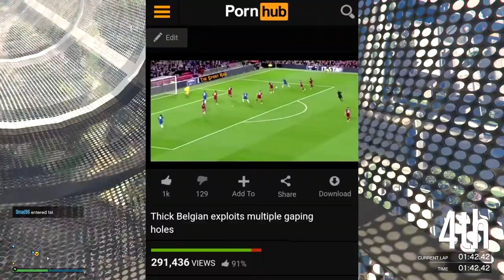"THE ULTIMATE COMEBACK!!" | GTA V Online Funny Moments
✦ GTA 5 Online Races are back with a bang!

✦ More GTA 5 Online Funny Moments?

✦ Episode #128
We continue with even more crazy and hilarious races on GTA 5 Online Funny Moments. An extremely fast paced supercar race kicks us off where one mistake can prove costly. Next up is one of the best user-created races we've done, it has the lot - spirals, wallrides, loops and tubes. Potential for a lot of action and boy did it deliver! Last up we calm things down with a challenging but peaceful rallying race in the pouring rain.

✦ Game Information
Grand Theft Auto Online is a persistent, open world online multiplayer video game developed by Rockstar North and published by Rockstar Games. It was released on 1 October 2013 for the PlayStation 3 and Xbox 360, and was released on 18 November 2014 for PlayStation 4 and Xbox One, with a Microsoft Windows version on 14 April 2015. The game is the online multiplayer mode for Grand Theft Auto V. Set within the fictional state of San Andreas (based on Southern California), Grand Theft Auto Online allows up to 30 players[a] to explore the open world and engage in cooperative or competitive game matches. The open world design lets players freely roam San Andreas, which includes open countryside and the fictional city of Los Santos (based on Los Angeles).